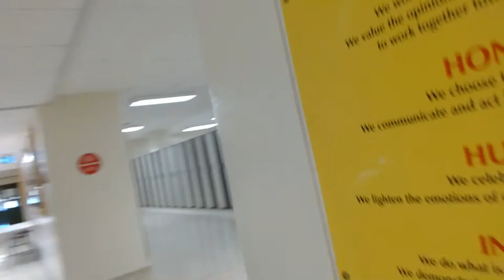CSS BASKETBALL vs STCSS